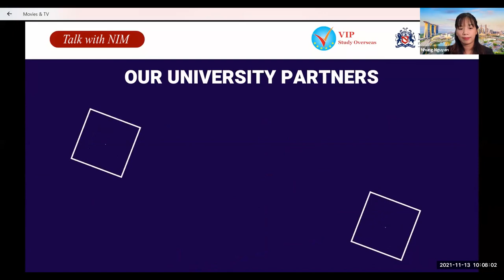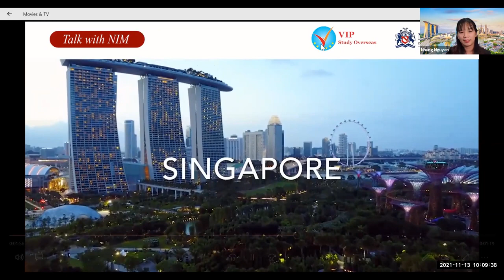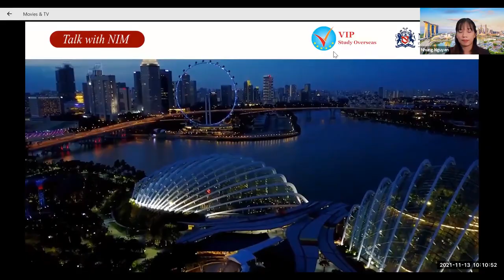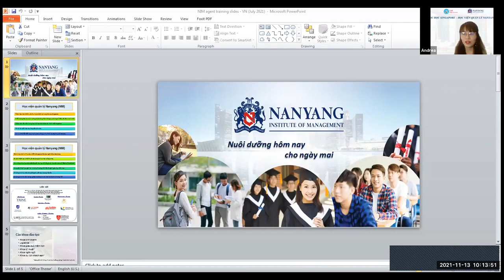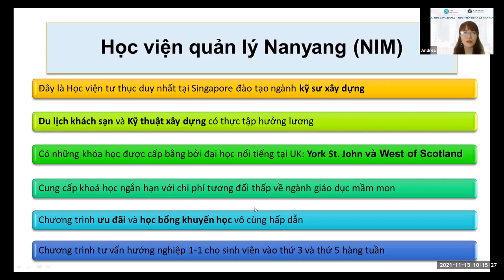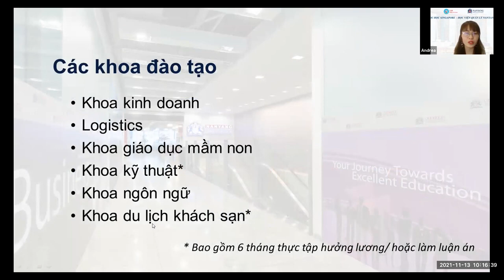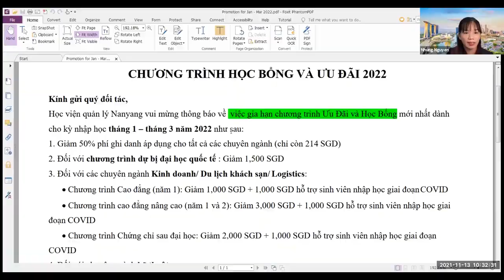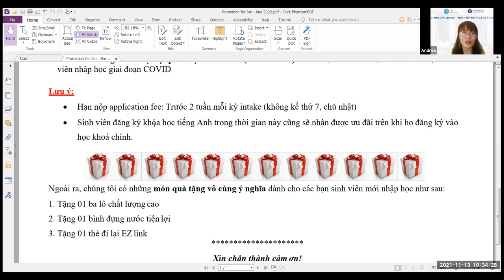Hội thảo “Kết nối giấc mơ du học và làm việc tại Singapore” cùng Học viện Quản lý Nanyang Singapore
Khi đất nước chuyển sang “trạng thái bình thường mới” cũng là lúc các bạn học sinh, sinh viên hào hứng chuẩn bị tiếp tục hành trình hiện thực hóa giấc mơ du học đã bị trì hoãn một thời gian dài vừa qua.

Với mong muốn giúp các bậc phụ huynh và các em học sinh có thể tìm hiểu thông tin về du học Singapore một cách nhanh chóng và cập nhật nhất, Học viện quản lý Nanyang Singapore (NIM) và Công ty Du học VIP xin mời các quý phụ huynh và các bạn học sinh, sinh viên có quan tâm đến du học Singapore hãy tham gia chuỗi giao lưu trực tuyến về “Các ngành học và Cơ hội việc làm tại Singapore”.

Trong chương trình Talk with NIM #1 kỳ đầu tiên, hãy cùng VIP và Học viên Quản lý Nanyang Singapore tham dự buổi Tư vấn trực tuyến “Kết nối giấc mơ du học và làm việc tại Singapore” để tìm hiểu nhiều hơn về trường cũng như chương trình Học bổng hấp dẫn, những cơ hội việc làm mà bạn có được khi theo học tại Học viện quản lý Nanyang Singapore nhé!